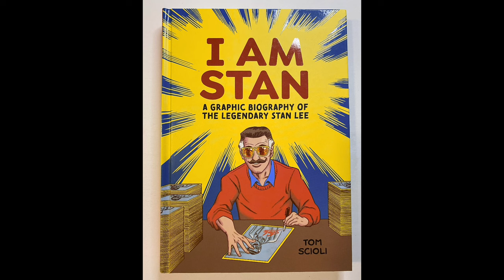Total Recall Toy Talk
Order Tom Scioli’s New Book I AM STAN: A GRAPHIC BIOGRAPHY OF THE LEGENDARY STAN LEE

Order JACK KIRBY’S STARR WARRIORS STARRING ADAM STARR AND THE SOLAR LEGION

Order Tom Scioli’s Book JACK KIRBY: THE EPIC LIFE OF THE KING OF COMICS

Hosts Tom Scioli (author of Jack Kirby: The Epic Life of the King of Comics and I AM STAN: A Graphic Biography of the Legendary Stan Lee) and Matt Zeoli (Speedrun) show off some recent toy show acquisitions.